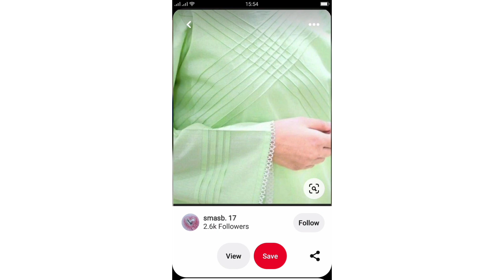Trendy sleeves Design 2022 - Easy and Home Stitched - Designer dresses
I stitched these designs for my daughter. it's best for working women, office, college and university going girls.
let me know what you want to see more in the comments.

Mona.